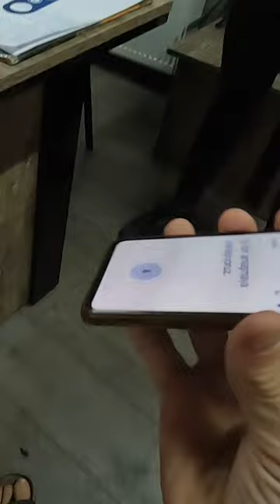Car Broken in a Foreign Country? (THIS might happen!)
This time we bring our foreign car to a Turkish mechanic in Ankara, Turkey.
And the experience turns out to be a wonderful example of Turkish people and culture.